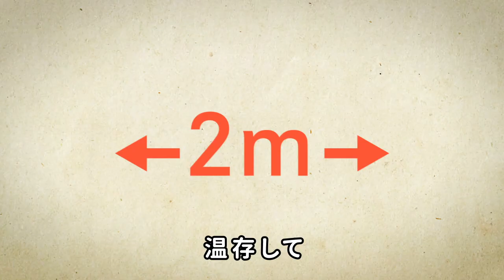SAWA - ソーシャル☆ディスタンス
SHOWROOM配信中に作った即興ソング

ソーシャル☆ディスタンス
作詞・作曲：SAWA

さあーみんな自宅でバビってるオタクー
一緒に歌でも歌っちゃおうよ〜
元気だして　そんなんじゃ負けちゃうよ
それでは聞いてください「ソーシャル☆ディスタンス」

そばにきたら 　密です　密です　密です
クラスターでオーバーシュートしたら
あの子もロックダウン

だからこそ密です　密です　密です
ソーシャルディスタンス
君だけだよ　このパンデミック止めて
ときめき　温存して

うりゃおい　うりゃおい！！
あ〜〜〜〜よっしゃいくぞー
密閉　密集　密接　密会　密告　壇蜜
じゃーじゃー！！